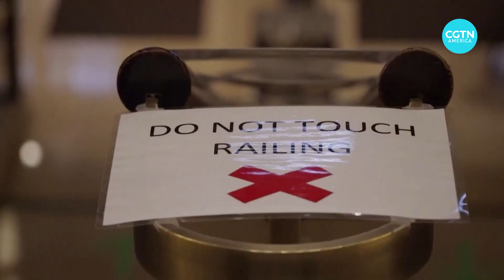What will hotel reopening look like?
A stay at a hotel any time soon may look and feel very different. One hotel is showing us what the ‘new normal’ could look like for upcoming hotel stays across America. Check it out.